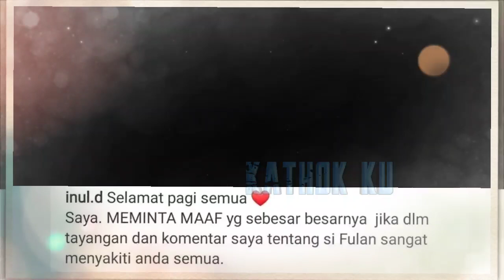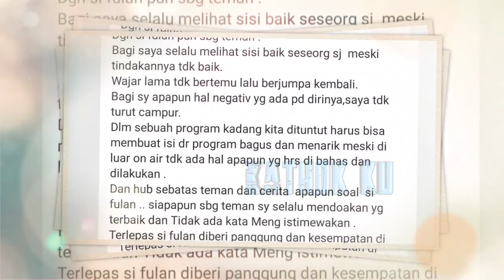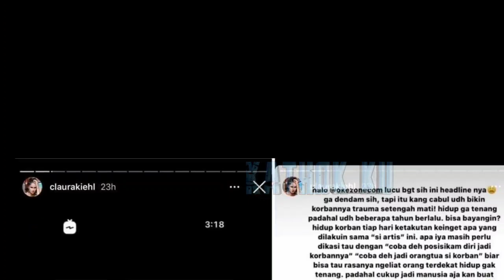Bela Saiful Jamil di TV❓Inul MiNTA MAAF❗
Jangan Lupa: _
Thankz!!..